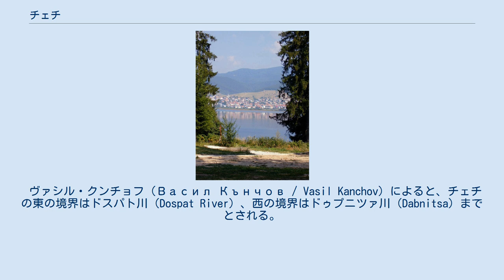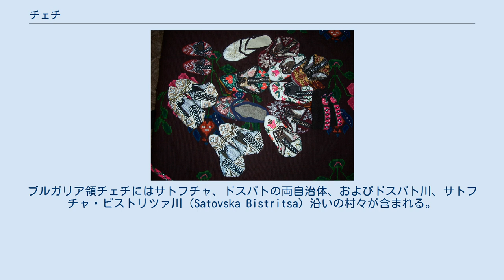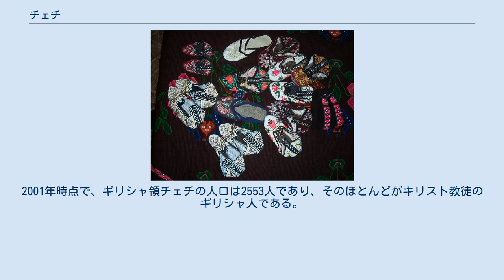チェチ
チェチ地方。
北半分はブルガリア領、南半分がギリシャ領となっている。
 チェチ地方の伝統的手芸品。
ドスパト自治体のツルンチャから。
 ヴェリングラト自治体のスルニツァの町とドスパト・ダム。
 チェチ（ブルガリア語:Чеч / Chech）、あるいはチェチコ（Чечко / Chechko）は、バルカン半島の地理的・歴史的な地域の1つであり、現在のブルガリア領とギリシャ領にまたがって広がっている。
チェチ地域に含まれる60の村の住民のほぼ全てが、ポマクである。
 チェチはマケドニア地域にあり、ロドピ山脈の西部、ファラクロ山（Falakro）の北に位置している。
チェチはドラマ・チェチ（Drama Chech）とネヴロコピ・チェチ（Nevrokopi Chech）に分かれ、前者および後者の一部はギリシャ領となっている。
 ヴァシル・クンチョフ（Васил Кънчов / Vasil Kanchov）によると、チェチの東の境界はドスパト川（Dospat River）、西の境界はドゥプニツァ川（Dabnitsa）までとされる。
ブルガリア領チェチにはサトフチャ、ドスパトの両自治体、およびドスパト川、サトフチャ・ビストリツァ川（Satovska Bistritsa）沿いの村々が含まれる。
ブルガリア領チェチの村々は、サトフチャ、ドレン（Dolen）以外では人口のほとんどをポマクが占めている。
サトフチャとドレンでは人口の一部はキリスト教徒である。
ギリシャ領チェチはカト・ネヴロコピ（Kato Nevrokopi）、シディロネロ（Sidironero）の自治体から成る。
ギリシャ領チェチにすむポマクは、1920年代にトルコ、西トラキア、あるいはブルガリアに追放され、住民の家や土地はトルコから追放されてきたギリシャ人キリスト教徒に与えられた。
 2007年12月15日時点で、ブルガリア領チェチの人口は48,970人であり、そのほとんどはポマクである。
2001年時点で、ギリシャ領チェチの人口は2553人であり、そのほとんどがキリスト教徒のギリシャ人である。
1900年の時点で、チェチの人口はブルガリア人が5897人、ポマクが5667人、トルコ人が1151人、ヴラフ人が23人、ロマが10人で、合計12,748人であった。